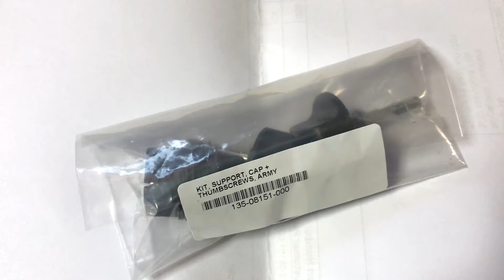KIT,SUPPORT,CAP+ THUMBSCREWS,ARMY 135-08151-000 GoPro 3way spare parts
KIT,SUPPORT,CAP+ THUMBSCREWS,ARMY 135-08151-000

GoPro never sell for lost parts individually. But get parts as guarantee service. Must keep "documents for proof of purchase " and package of products, If you get guarantee service.

Warning for buy GoPro products.
-Must keep documents of purchase.
-Must keep products packages.
-Don't buy "second hands products" / "used products".

バイヤー必見 最新のガジェット情報をいち早く取り上げています。高品質で安価、そして高い機能性の商品。 仕入れ担当者は『商品レビュー専門』で毎日素早く情報を手に入れましょう。